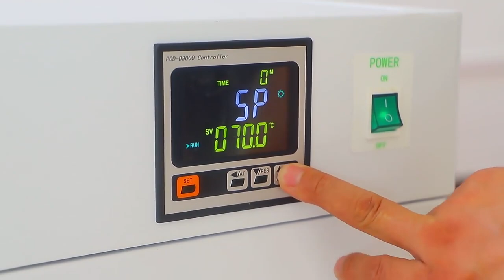Drawell Large LCD Screen Lab Electric Heating Incubator Drying Oven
Technical Parameters:
1.Temp. Range:RT+ 5℃~66℃
2.Temp. Fluctuation:±0.5℃.
3.Temp. Uniformity:±1℃
  4.Temp.Resolution：0.1℃
  5.Power Supply：AC 220V,50HZ